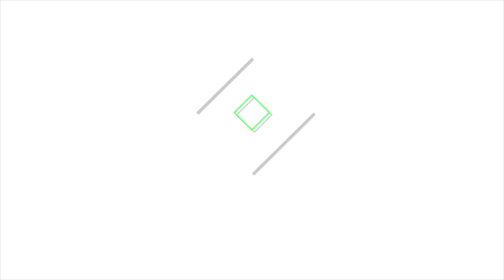When you get Dog Tags | Easiest Way To Be A Pilot As An Officer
What do you guys think? Just a weekly or Bi-weekly video of me just sitting down answering some questions?

(Send me your unit patches for my wall)